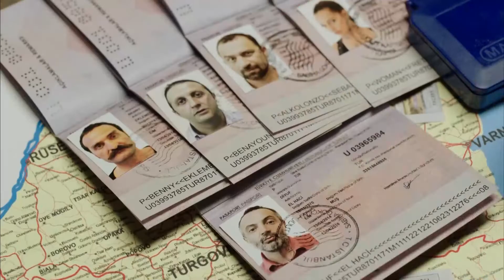Bari Biraz Kaçabilseydik | Çakallarla Dans 3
Çakallar kaçamadan yakalandılar."SEKSENLER KONSEPTİ"

Kayınço Gökhan, Del Piero Hikmet, Köfte Necmi ve Muhasebeci Servet ikinci filmde yaşadıkları deney kobaylığı tecrübesinden sonra hayatlarına “denetimli serbestlik” koşulu ile devam etmektedirler. Bu arada içinde yaşadıkları topluma ayak uydurmak için ‘grup terapisine’ giderler. Del Piero Hikmet, bir gün vapura bindiğinde hayatında belki de gördüğü en güzel kadın olan Mihriban ile karşılaşır. Hikmet hayatının kırılma anı olduğundan habersiz Mihriban’dan çok etkilenir. Üstelik Mihriban dilsizdir! “Yani kızın ağzı var, dili yoktur”. İki aşık her geçen gün kalp gözü ile anlaşır ve birbirlerine kayıtsızca aşık olur. Ömründe ilk kez bir kadının elini tuttuktan sonra Hikmet Mihriban ile evlenmeye kararlıdır. Fakat kızın annesi Cemile’nin, Hikmet’ten tek bir ricası olur: Kızının yeniden “Anne!” dediğini duymak Cemile’nin ölmeden önceki tek isteğidir. Öte yandan ameliyat için gereken para oldukça yüklü bir meblağdır ve ‘çakallıktan’ uzak durarak elde edilmesi çok da kolay değildir. Fakat bu kadar büyük bir iyilik için yapılacak çakallık, gerçekten ‘çakallıktan’ sayılır mı?

Yönetmenliğini yine Murat Şeker'in üstlendiği serinin üçüncü filminde, çakalların maceraları bu sefer Del Piero Hikmet’in öyküsüyle kaldığı yerden devam ediyor. Yapımcılığını Sugar Works ve Taff Pictures firmalarının ortak üstlendiği devam filminin başrolleri ise ilk iki filmde olduğu gibi Şevket Çoruh, İlker Ayrık, Timur Acar ve Murat Akkoyunlu yer alıyor. Filmin senaryosu ise Murat Şeker ile birlikte Ali Tanrıverdi'ye ait.